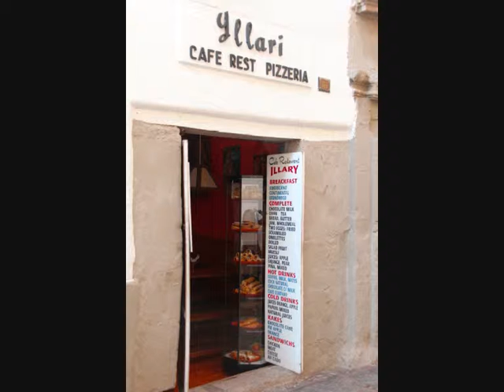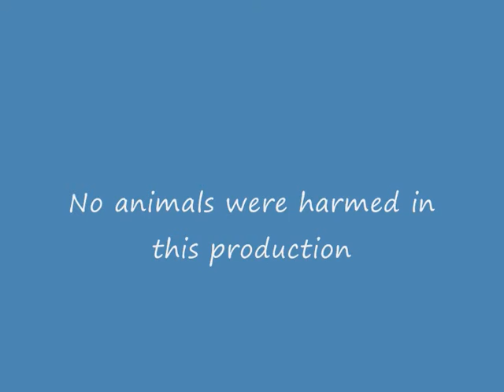cusco.wmv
Plaza de Armas in Cusco, Peru
Backview of Photographer is taken by her travel buddy, Ann Ang (",)